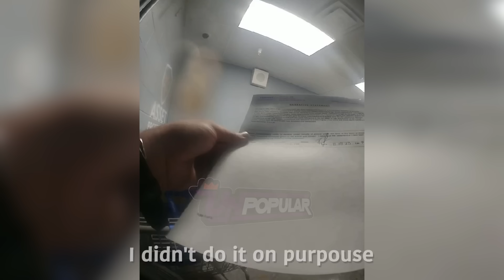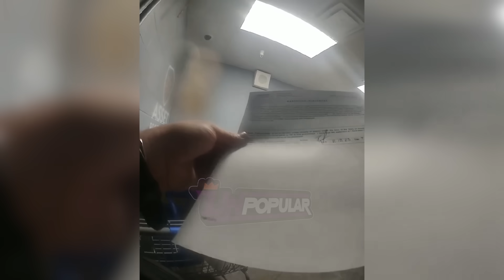Can Tears Get You Out of a Walmart Shoplifting Bust?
Welcome to Unpopular! We offer an exclusive and authentic look into the world of law enforcement through the lens of body-worn cameras. Our channel provides raw and unfiltered footage of police officers in action, from routine traffic stops to high-stakes situations.

Subscribe to our channel to stay up-to-date on the latest developments in police body camera technology and to gain a deeper understanding of the work that our police officers do every day to keep our communities safe.